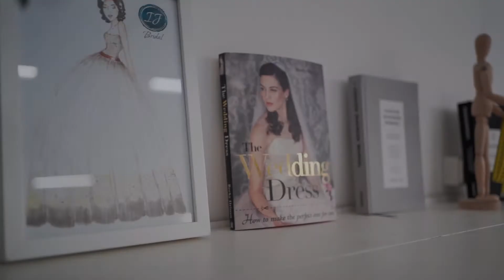Commercial video | Bridal atelier | Dress designer | Wedding dresses | Sony A7III | Ronin SC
This commercial video was made for bridal atelier. We were trying to show every day routine of dress designers, their work processes. Main purpose was to emphasize how much work is behind creating of a perfect wedding dress.
Our videography equipment:  Sony A7III
                                                      Objective 35mm